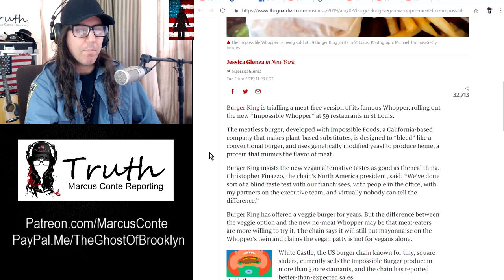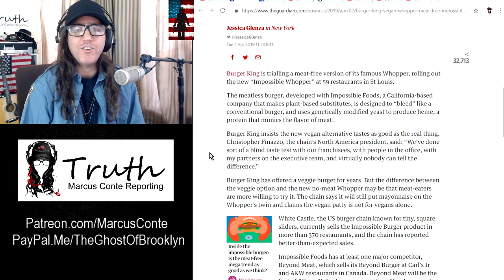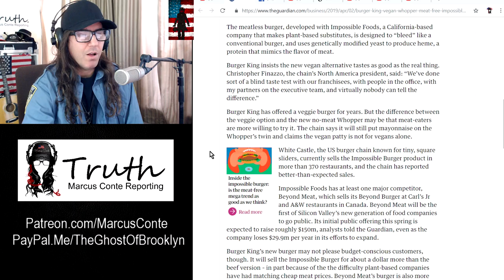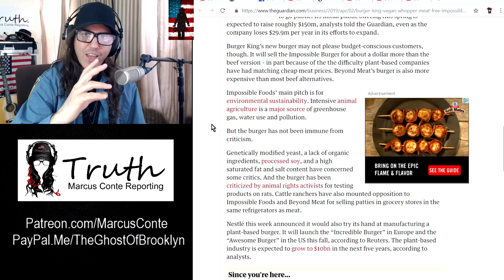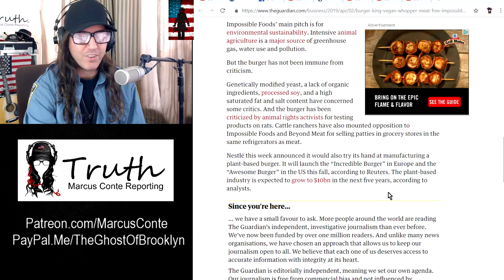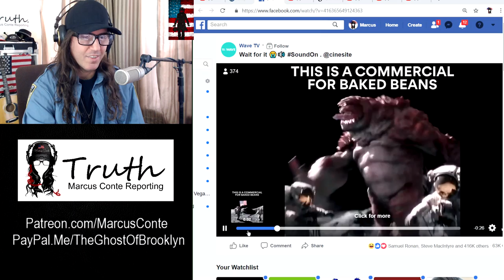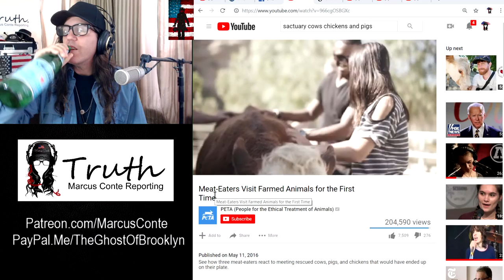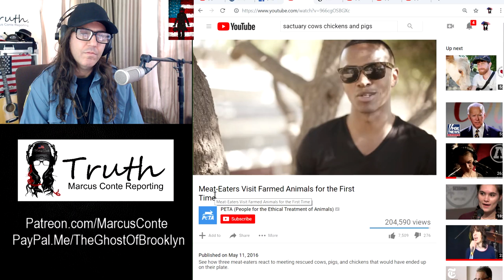Burger King Is Going Vegan; Thank God